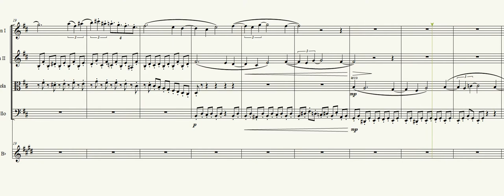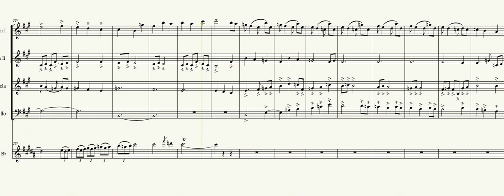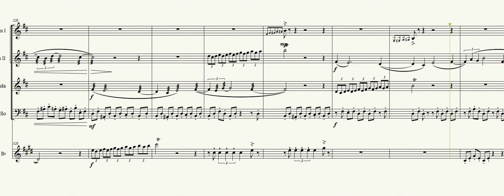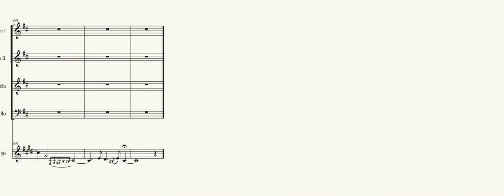KLARINET KWINTET B KL T op 109 DEEL 1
1st movement of Clarinet Quintet op. 109 in B minor. Free form, a mix of sonata and slow rondo.
The Quintet op. 109 has only two movements; the finale is a rondo capriccioso, where  all themes of movement 1 also make their comeback.